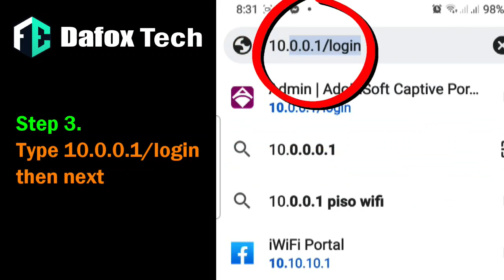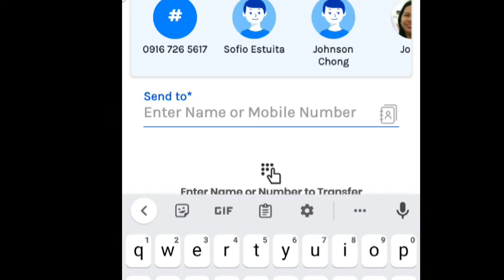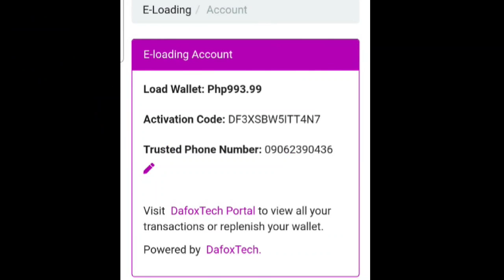paraan ng pag pondo sa Piso Wifi E loading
Tutorial for E-Loading fund or Replenish